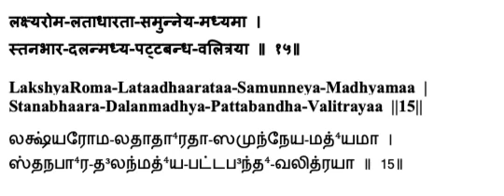Lalitaa Sahasranaamam - Sloka 15